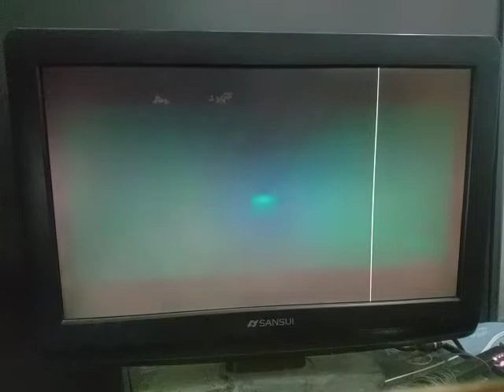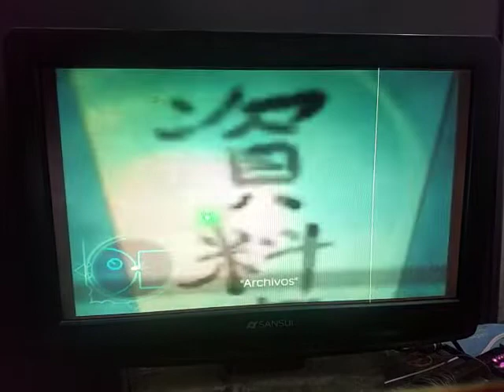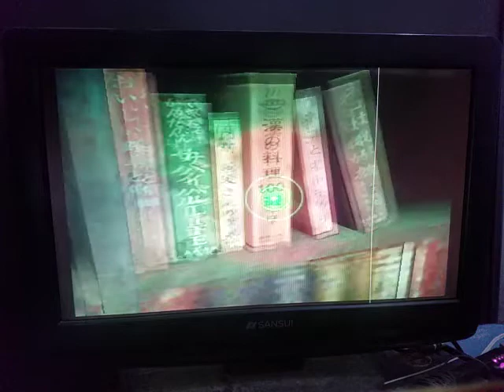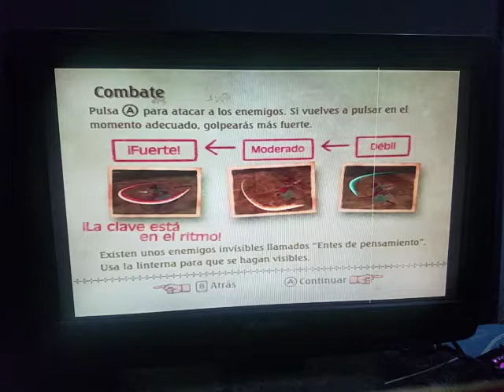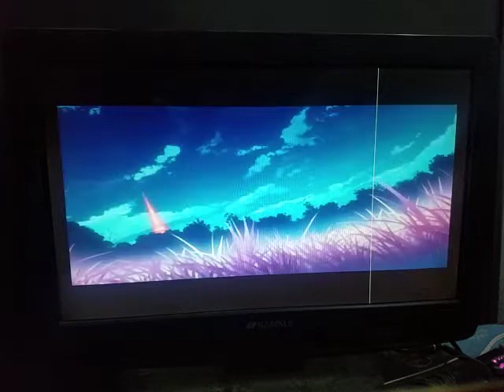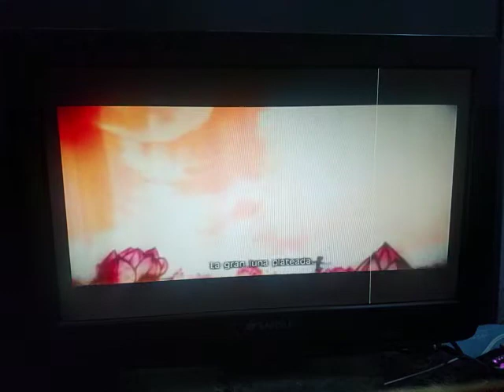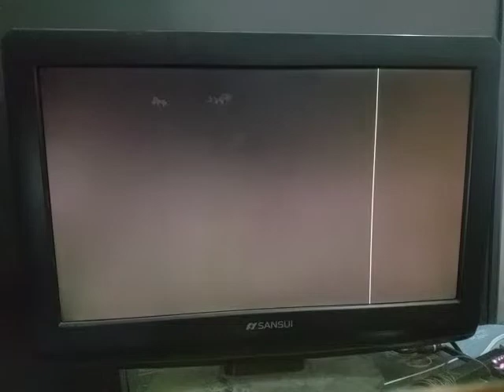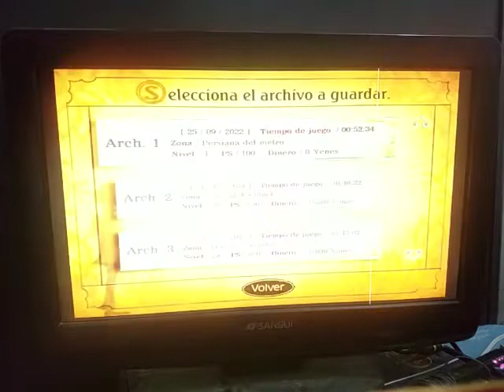FRAGILE DREAMS FAREWELL RUINS OF THE MOON: PARTE 1.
Un gran juego, aunque lamentablemente poco conocido. Historias que te haran encariñarte. En lo particular, escuchar cada dialogo con el audio japonés brinda una mayor sensación con los sentimientos relatados en cada suceso.

OBJETOS DISPERSOS EN EL ÁREA. LOS OBJETOS QUE NO SEAN RECUERDOS, PUEDE VARIAR LO QUE SE OBTENDRÁ;

03:36 LINTERNA.
15:31 CARTA DEL ABUELO Y PIEDRA AZÚL.